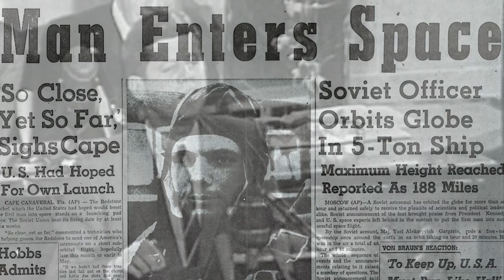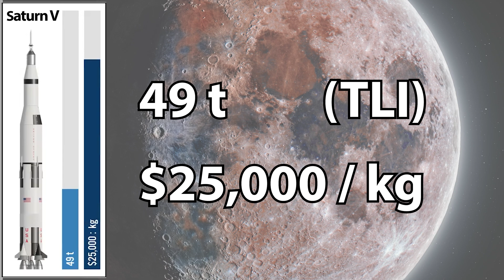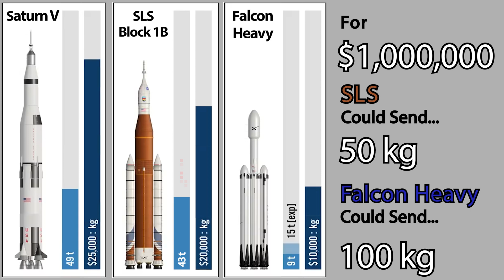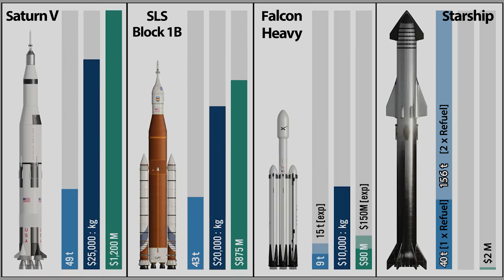Why Did We Stop Going To The Moon? (And Why We're Going Back!)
The Moon, Modern Rocketry, and the lost dreams of the Apollo generation.

Why did we stop going to the Moon?
Why are we going back?
And what's changed in rocketry since the last Apollo mission in 1972?

With the Artemis program promising a return to the Moon, and SpaceX developing Starship to get humanity to Mars, it’s a good time to reflect on the Apollo missions and their influence on modern rocketry.

It was an interesting historical journey that lead humanity to the Moon in 1969, but current events are just as interesting!

The new space race is in full swing, and commercial launch providers have nowhere to go but up ;).

▬ Timestamps (Chapters)  ▬▬▬▬▬▬▬▬▬

00:00 - Intro
01:30 - Building the Dream
04:00 - Growth & Stagnation
06:35 - The Commercial Space Age
09:54 - Conclusions

▬ Credit: Images & Videos ▬▬▬▬▬▬▬▬▬

Envato Elements
Erik Wernquist
VFX Productions
World Science Festival
Redditor ajamesmccarthy
C-bass Productions

*My Research!*
Here's a google doc containing links to the various sources I relied on for my facts & info:

▬ Music ▬▬▬▬▬▬▬▬▬▬▬▬▬▬▬▬▬

Intro “Perséphone - Retro Funky (SUNDANCE remix)”
Background Music tracks from Envato Elements
The Fat Rat - Monody Ft. Laura Brehm (Song: TheFatRat - Monody (feat. Laura Brehm))

▬ Studio Setup ▬▬▬▬▬▬▬▬▬▬▬▬▬▬▬▬▬

Audio - RODE Wireless GO Mic System
Video - SONY a7 III with FE 1.8/35 lens
Rockets - 3d printed from Etsy by "LuckeyLoot" (Starship/SuperHeavy) and "SpaceModels3D" (all of the others). I highly recommend their services!